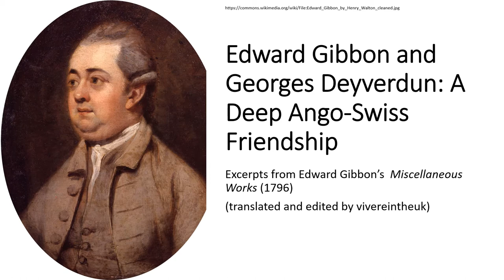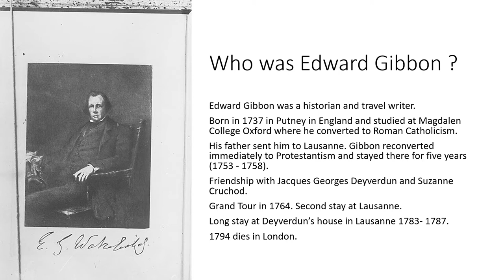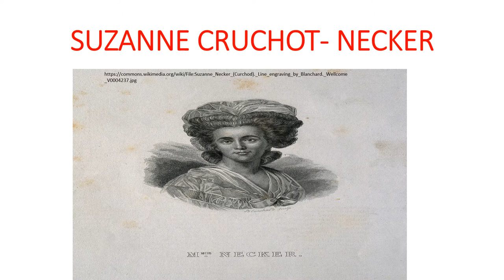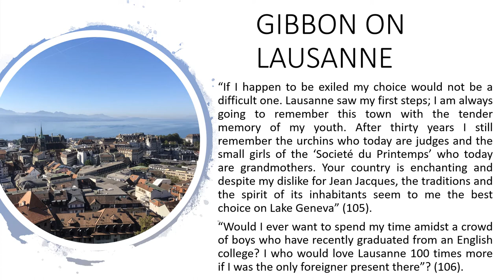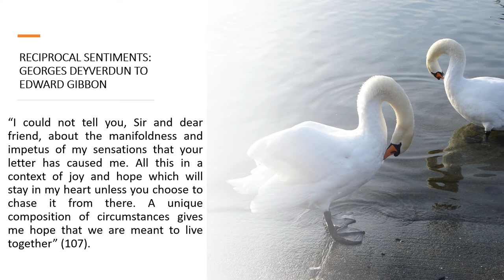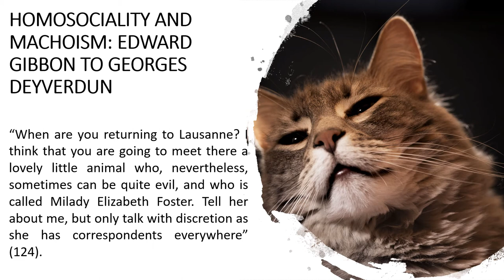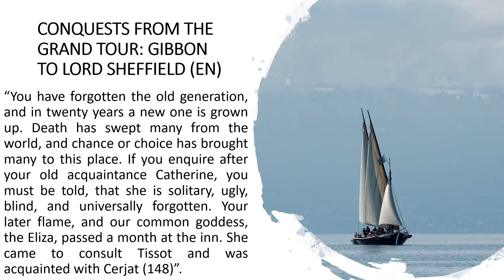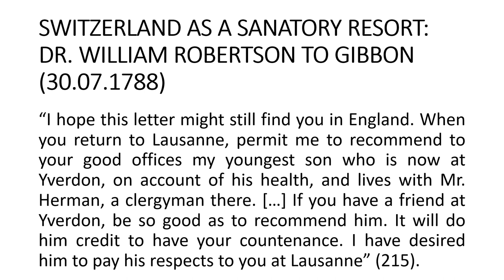Edward Gibbon and Georges Deyverdun; a Deep Anglo - Swiss Friendship.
The historian Edward Gibbon was very much sui generis. He was a grand tourist but not a collector; he was homosocial but not homosexual. This video focuses on Gibbon's stay at Lausanne in Switzerland. What was Switzerland in the 18th century like, did the English like the Swiss and how did the latter perceive the former?